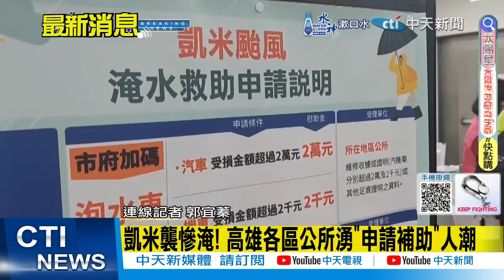【每日必看】黃捷慌了?!張禹宣:她闖禍惹到賴清德 謝寒冰:她捅大婁子｜高雄淹大水「Wecare」竟控國民黨沒做事! 全網暴動 20240730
00:00 黃捷慌了?!張禹宣:她闖禍惹到賴清德 謝寒冰:她捅大婁子
04:24 高雄淹大水「Wecare」竟控國民黨沒做事！全網暴動
05:19 蔡英文搭裝甲車勘災被災民罵...讓賴勘災不敢去台南?
09:38 凱米襲慘淹! 高雄各區公所湧"申請補助"人潮